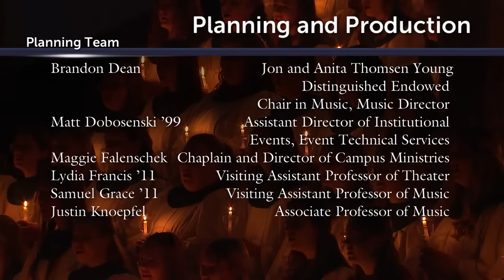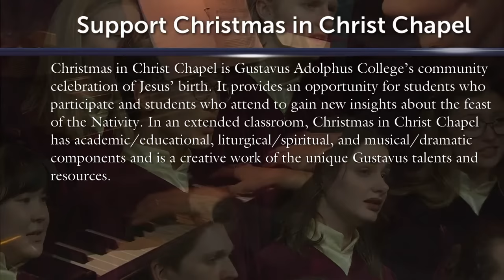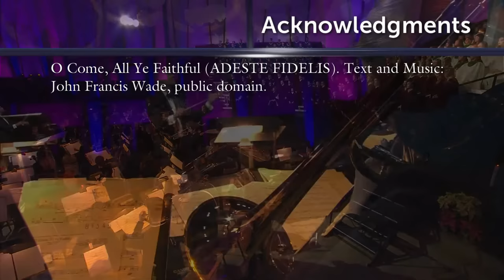Christmas in Christ Chapel 2022 - “Celestial Wonder, Joy Unfolding”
Celestial Wonder, Joy Unfolding: Christmas in Christ Chapel 2022 is a celebration in which heaven, earth, and all creation join Mary and Elizabeth, mothers of Jesus and John the Baptist, to proclaim with wonder, hope, and joy the peace that the birth of Christ heralds into the world.

Christmas in Christ Chapel features the Gustavus Choir, Choir of Christ Chapel, Christ Chapel Ringers, Gustavus Symphony Orchestra, Lucia Singers, and dancers.